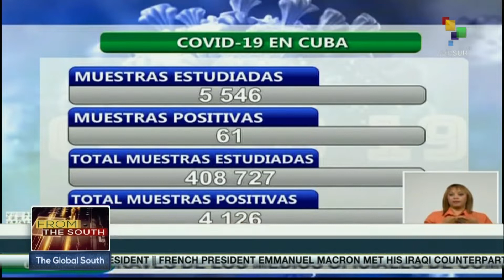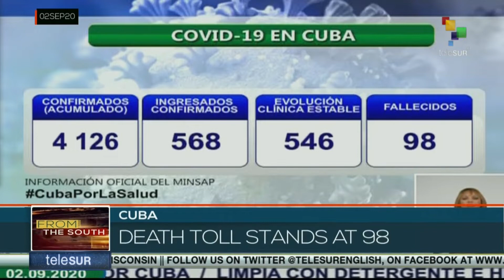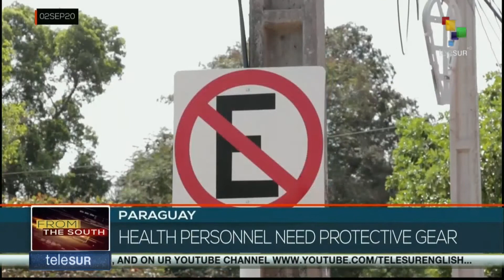FTS 18:30 02-09: Jamaica ready to hold elections despite the pandemic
Jamaicans are ready to hold elections despite the pandemic. Trump deepens division during his visit to Kenosha, Wisconsin. China declares false reports on death of Indian soldier on the border.